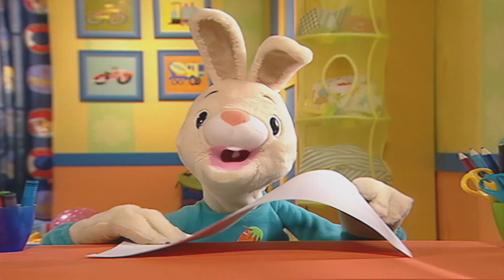हैरी द बनी के साथ जानवरों और पूर्वसर्गों को जानें | @BabyFirst Learn Colors, ABCs, Rhymes & More ​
हैरी द बन्नी के साथ पहला संकट सीखें | बच्चों के लिए कार्टून | बेबी लर्निंग फर्स्ट वर्ड्स | टॉडलर्स और शिशुओं के लिए शैक्षिक शिक्षण वीडियो |  @BabyFirst Learn Colors, ABCs, Rhymes & More